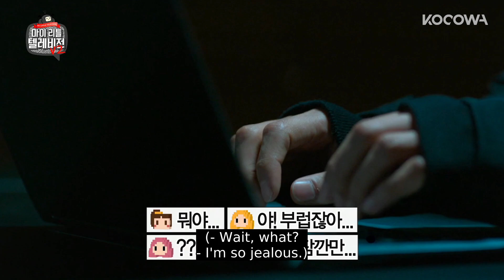Chanyeol: “Let me kiss the pancake before I eat it" [My Little Television 2 Ep 19]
💌ABOUT

Catch up with MBC’s “My Little Television 2!” Now successfully adapted to U.S. screens by The Masked Singer executive producer Craig Plestis starring Ja Rule and Bella Thorne, My Little Television 2 was the first show to combine online streaming with a variety show.  Viewers made online voice donations to communicate with the show’s hosts. An Yu Jin is a young girl who started a donation project. She invited different hosts to start their channel in her father’s grand house. The hosts may not leave the house until they receive the right amount of donations. The hosts all have different themes they display through their channels. Will the hosts be able to captivate the viewers’ hearts?

GENRE: Variety
SUBTITLE: English
COUNTRY: Korea
YEAR: 2019
MAIN CAST: Ahn Yu Jin, Kim Gu Ra